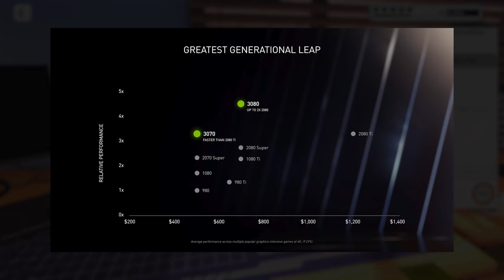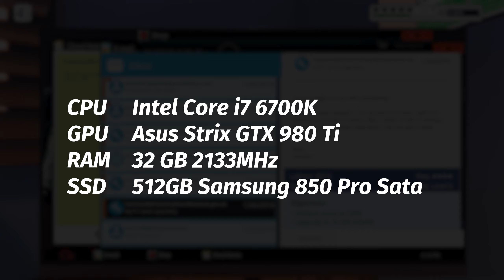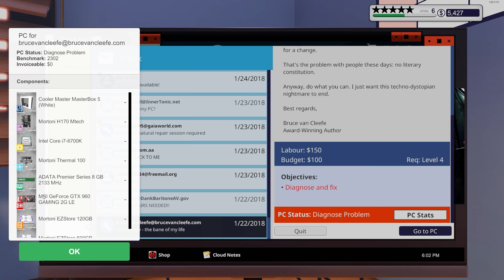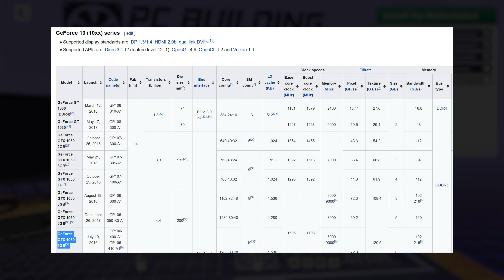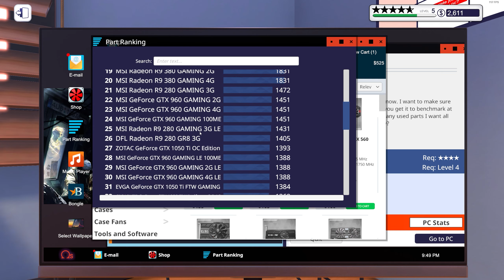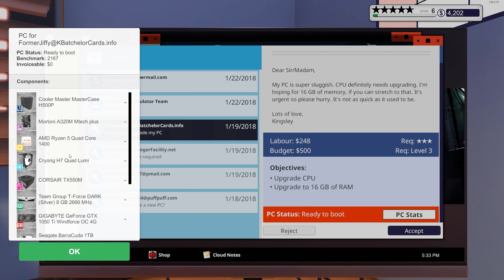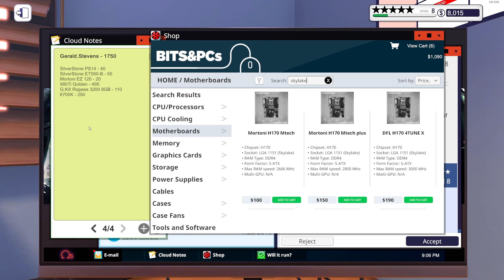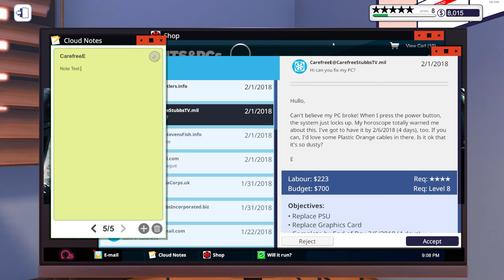PC Building Simulator | A Review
7:17 Skip GPU tangent